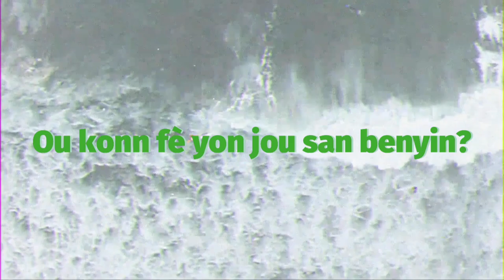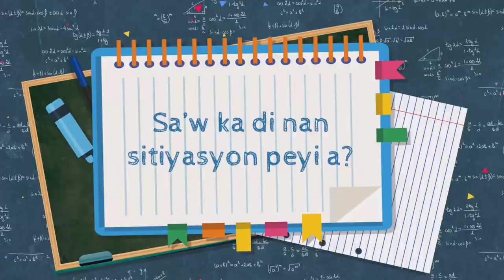ACT Au Phone: “Vanessa Cumeus”